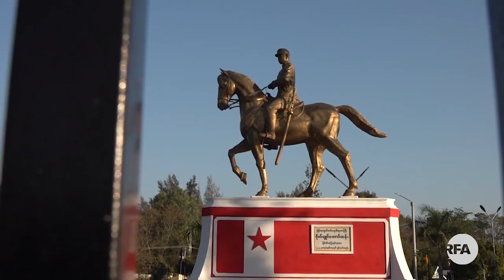လိြဳင္ေကာ္ဆႏၵျပပြဲဲၿဖိဳခြဲမႈကိစၥ ကယားျပည္နယ္ဝန္ႀကီးခ်ဳပ္နဲ႔ေတြ႔ဆံုေမးျမန္းခ်က္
■ ကယားျပည္နယ္၊ လြိဳင္ေကာ္ၿမိဳ႕က ဗိုလ္ခ်ဳပ္ေအာင္ဆန္းေၾကးရုပ္တု ဖယ္ရွားေပးေရးအတြက္ ဆႏၵျပ ေတာင္းဆိုတဲ့ေဒသခံ အင္အား ၅ ေထာင္ေက်ာ္ကို အစုိးရ လံုၿခံဳေရး ရဲတပ္ဖြဲ႔က ရာဘာက်ည္ေတြနဲ႔ ပစ္ခတ္လူစုခဲြခဲ့တာေၾကာင့္ ဆႏၵျပသူ ၂၁ ဦး ထိခိုက္ဒဏ္ရာ ရခဲ့ပါတယ္။

အဲဒီျဖစ္ရပ္မွာ လံုၿခံဳေရး ရဲတပ္ဖြဲ႔အေနနဲ႔ေတာ့ ဥပေဒ လုပ္ထံုးလုပ္နည္းအတိုင္းသာေျဖရွင္းခဲ့တာျဖစ္ေၾကာင္းနဲ႔ ထိုခိုက္ဒဏ္ရာရတာေတြရွိခဲ့ၿပီး မလိုလားအပ္တဲ့ အေျခအေနေတြျဖစ္သြားတဲ့အတြက္ စိတ္မေကာင္းျဖစ္ရေၾကာင္း ကယားျပည္နယ္ ၀န္ႀကီးခ်ဳပ္ ဦးအယ္ေဖာင္းရႈိက RFA ကို ဒီေန႔ ေျပာပါတယ္။ ၀န္ႀကီးခ်ဳပ္ ဦးအယ္ေဖာင္းရႈိကို RFA သတင္းေထာက္ ကိုသီဟထြန္း က သီးသန္႔ေတြ႕ဆံုေမးျမန္းထားပါတယ္။
လြတ္လပ္တဲ့အာရွအသံ
ျမန္မာသတင္းနဲ႔ဗီဒီယိုေတြ ၾကည့္ႏုိင္ဖို႔